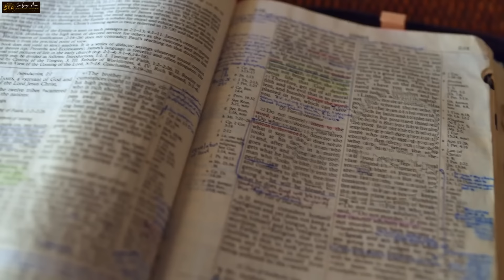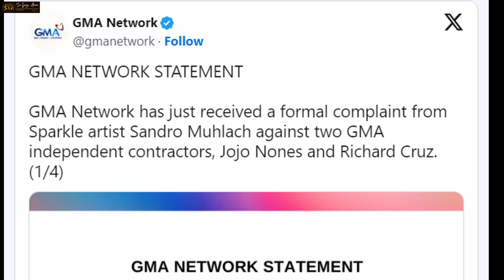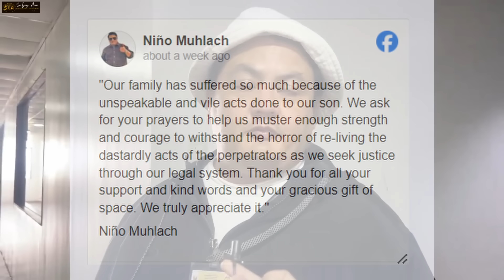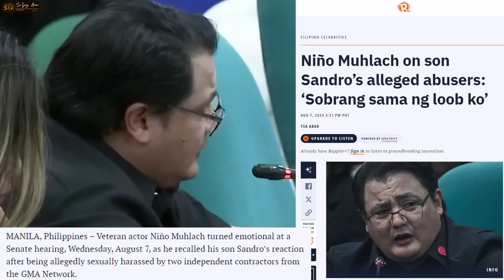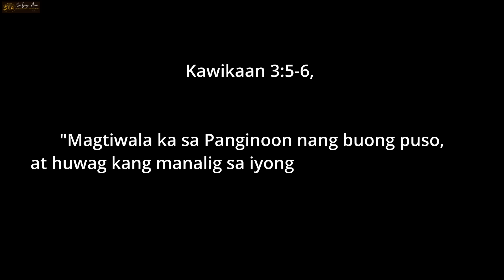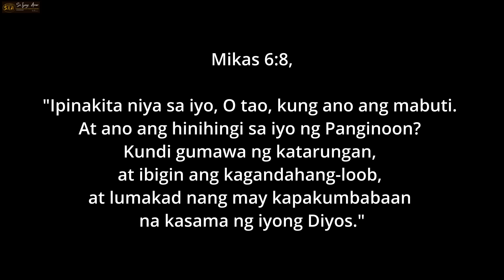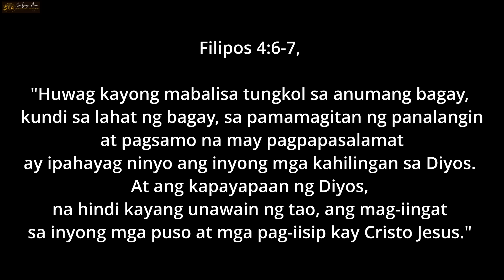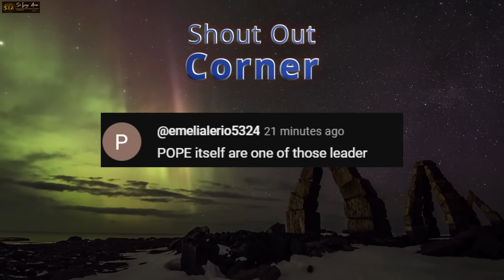DI NA NILA KAYANG ITAGO, Ang BUONG Kwento Sa Issue Ni Sandro Muhlach, MAY MALAKING Mensahe Sa BIBLIA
"The Great Controversy Book" - LIMITED STOCKS LEFT

❤️Mateo 24:6-7❤️
6 Maririnig na ninyo ang mga digmaan at mga bali-balita ng mga digmaan. Ngunit huwag kayong mabalisa sapagkat ang mga bagay na ito ay kinakailangang mangyari, ngunit hindi pa ito ang wakas. 7 Ito ay sapagkat babangon ang isang bansa laban sa isang bansa at babangon ang isang paghahari laban sa isang paghahari. Magkakaroon ng mga taggutom, at mga salot at mga lindol sa iba’t ibang dako.